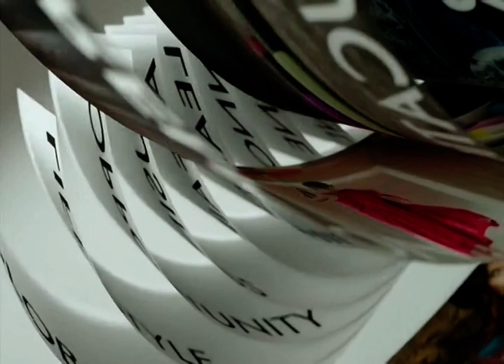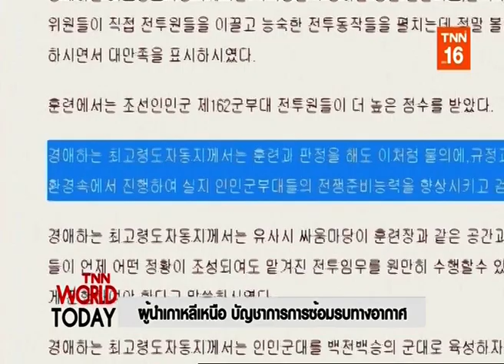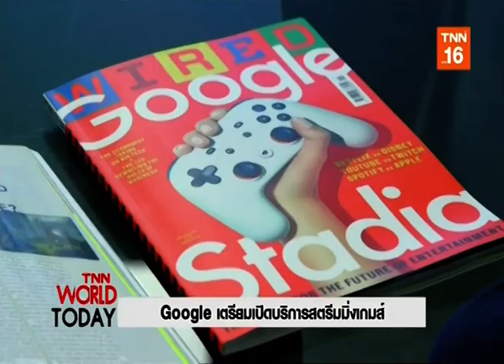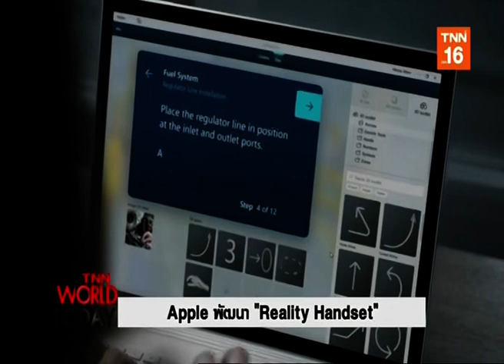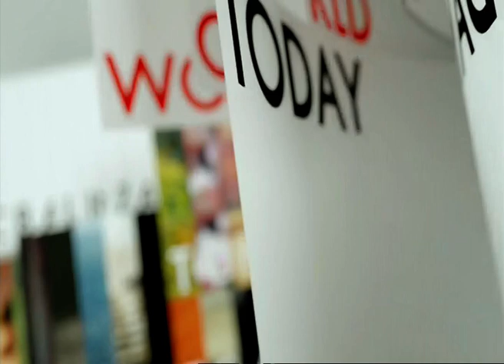◆★ 18NOV19 📎7 ข่าวต่างประเทศ ❝2019❞ 🌎 Abroad News 🌍 国外消息 🌏 ♟♜♞♝TNN World Today♝♞♜♟